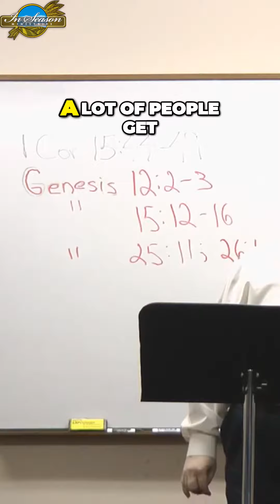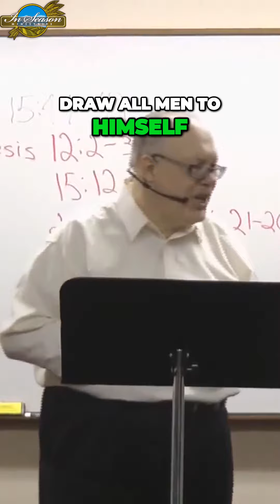The Real Reason God Doesn't Intervene: Revealing Life's Purpose